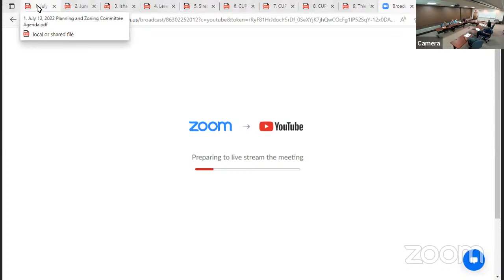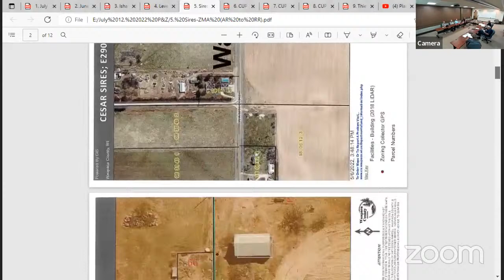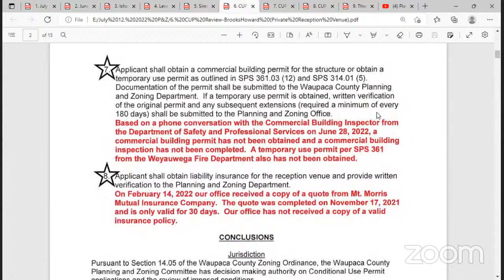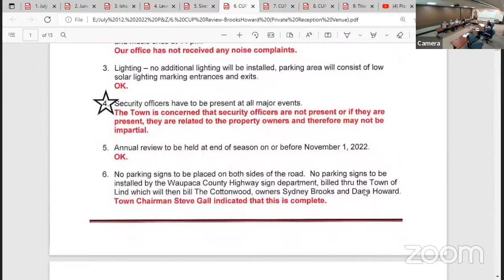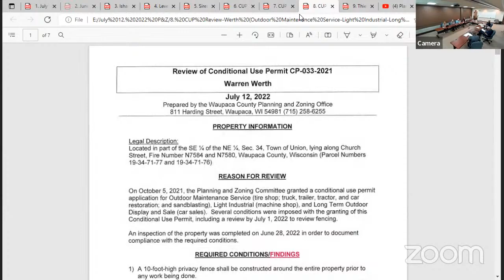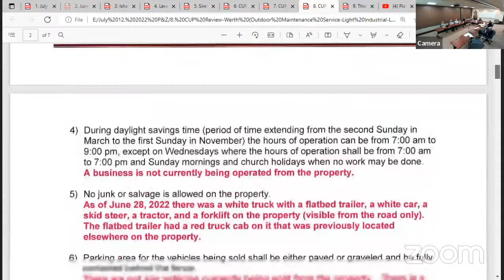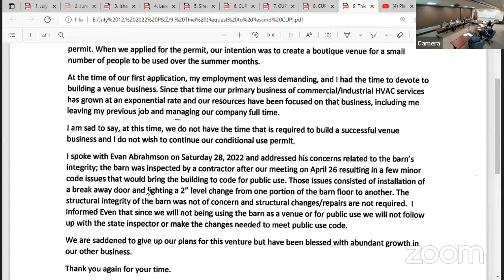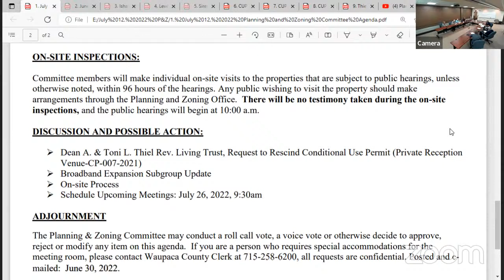Planning and Zoning Committee